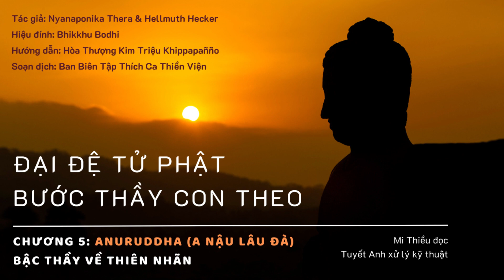V-BOOK - ĐẠI ĐỆ TỬ PHẬT - BƯỚC THẦY CON THEO - CHƯƠNG 5 - Anuruddha (đệ nhất thiên nhãn)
ĐẠI ĐỆ TỬ PHẬT - BƯỚC THẦY CON THEO CHƯƠNG 5 - ANURUDDHA (BẬC THẦY VỀ THIÊN NHÃN)
Tác giả: Nyanaponika Thera & Hellmuth Hecker
Hiệu đính: Bhikkhu Bodhi
Hướng dẫn: Hòa Thượng Kim Triệu Khippapañño
Soạn dịch: Ban Biên Tập Thích Ca Thiền Viện )

00:00 - Giới thiệu
0:19 - Tuổi trẻ và xuất gia
10:08 - Phấn đấu đạt Thánh quả A La Hán
17:10 - Con đường tâm linh
26:40 - Cuộc sống trong tăng chúng
37:16 - Với Nữ giới
45:57 - Tiền kiếp của Anuruddha
50:39 - Sau khi Đức Phập nhập diệt